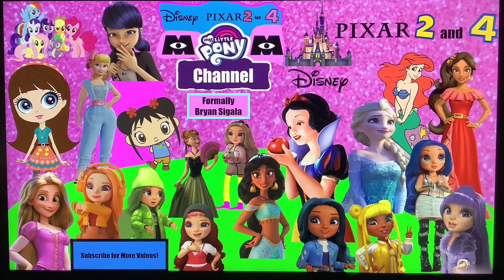My Little Pony Channel Clips: Snow White Thrills with Delight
Did you know that If your gonna have fun like Going to Disneyland, a Trip, etc, You will hear Snow White Thrilled with Delight!

Snow White Thrills with Delight 💜 (Disney / Pixar’s 2 & 4’s My Little Pony Channel is the Official Friendly Channel with your Favorite Friends and Family!👩‍👩‍👧‍👦👨‍👩‍👧‍👦👩‍👧‍👦👨‍👧‍👦👩‍👦‍👦👩‍👧‍👧👨‍👦‍👦👨‍👧‍👧👨‍👨‍👦‍👦👨‍👨‍👧‍👧👩‍👩‍👧‍👧👩‍👩‍👦‍👦👨‍👩‍👦👨‍👩‍👧 Including Songs,🎼 Playing,🤹🏻‍♀️🎮, Movies,🎬 Episodes, And So Much More! ✨Have a Magical a day!✨)